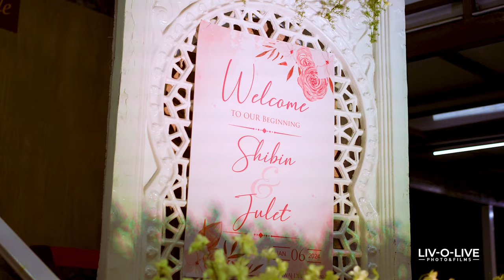SHIBIN & JULET || mumbai || Livolive Photos and Films